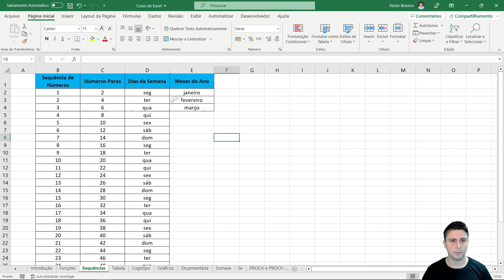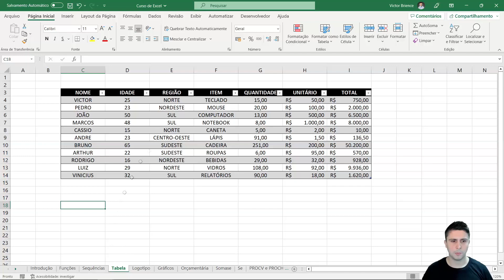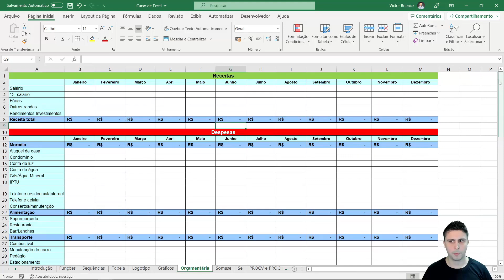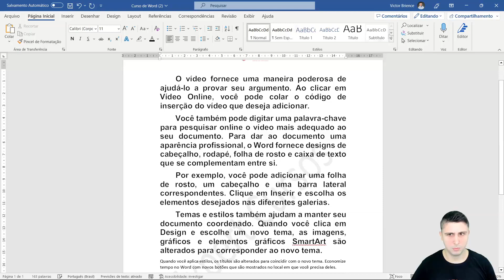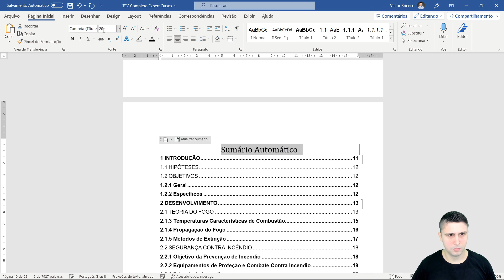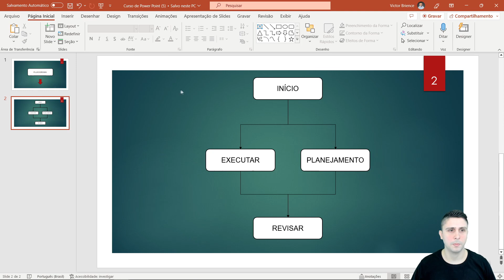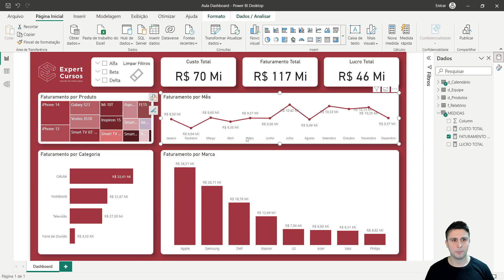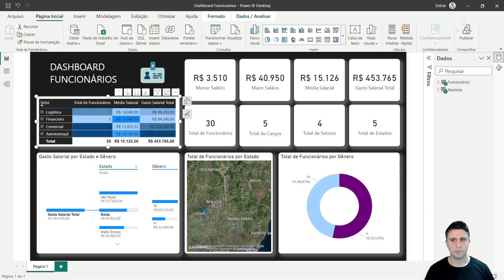Formação Pacote Office e Power BI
Aprenda a utilizar os programas mais importantes do Pacote Office (Word, Excel e Power Point) e o Power BI, do básico ao avançado, curso 100% online com aulas dinâmicas e diversos modelos de apresentações, arquivos e planilhas já prontas.

Professor Eng. Victor Brience

Nosso curso é separado em quatro treinamentos:
- Curso de Word
- Curso de Excel
- Curso de Power Point
- Curso de Power BI

Conta com 35 módulos e mais de 85 videoaulas ensinando desde os primeiros passos até a parte mais avançado em todos os softwares.

São aulas bem diretas com passo a passo (variam de 5 a 25 minutos cada aula). Temos também diversas Aulas BÔNUS que contam com Modelos de Arquivos, Planilhas e Apresentações 100% editáveis para você utilizar e ganhar tempo!